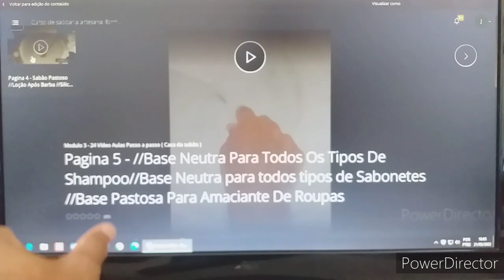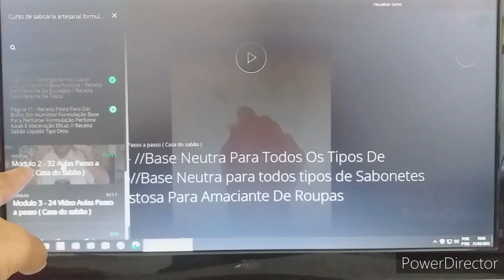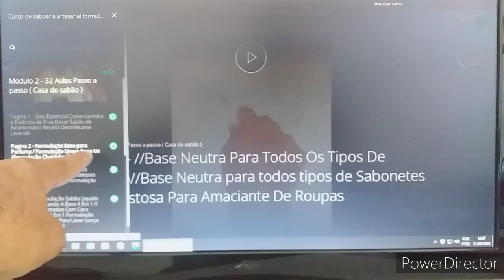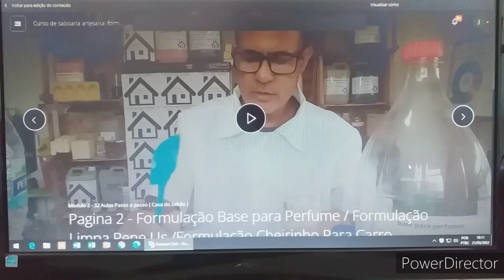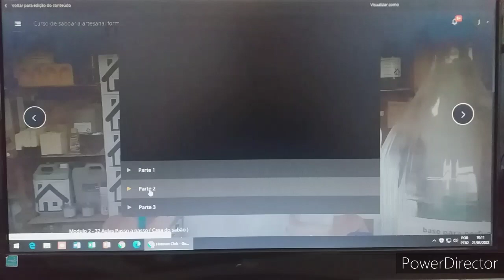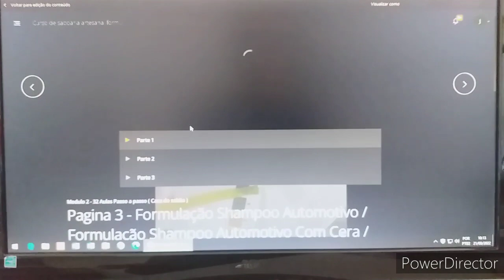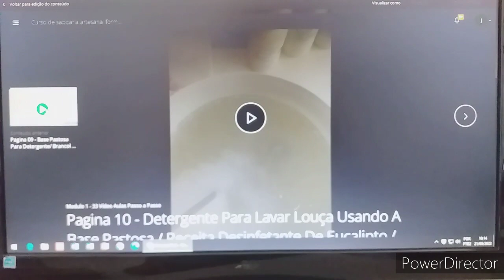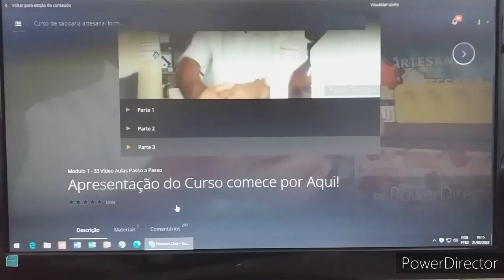ACESAR AS PÁGINAS DO CURSO DA CASA DO SABÂO NA HOTMART | Casa do Sabão